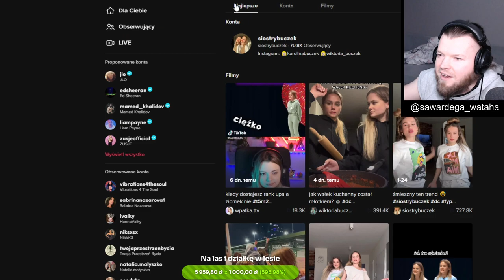WARDĘGA ANALIZUJE SIOSTRY BUCZKO Z T5M2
Zródło: sawardega